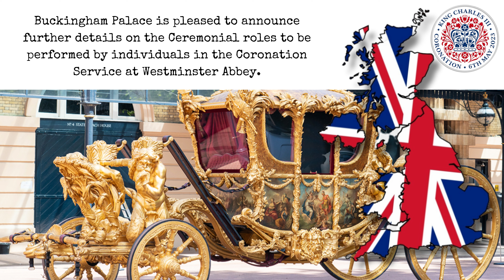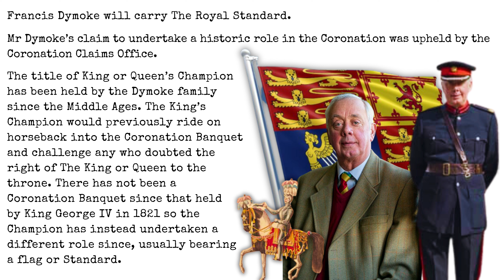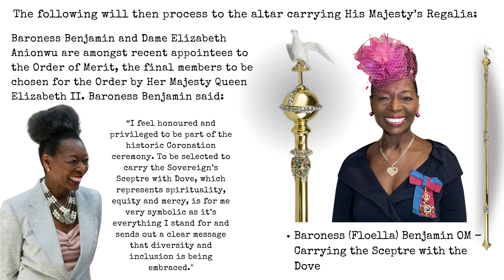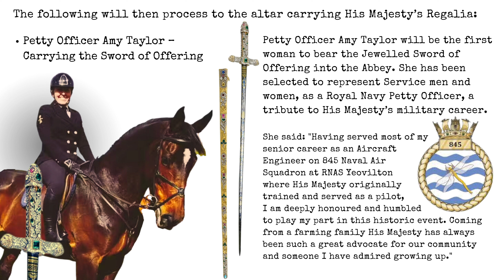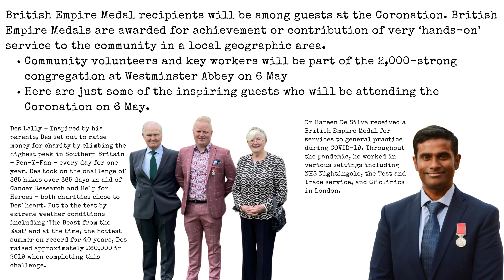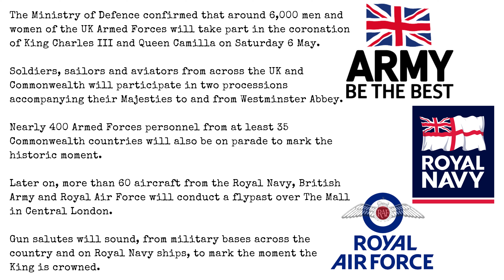Charlie's Guide to King Charles III Coronation Roles to be Performed 6th May 2023!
Roles to be performed at the King's Coronation Service at Westminster Abbey 6th May 2023
Who's who & What are they carrying or presenting.